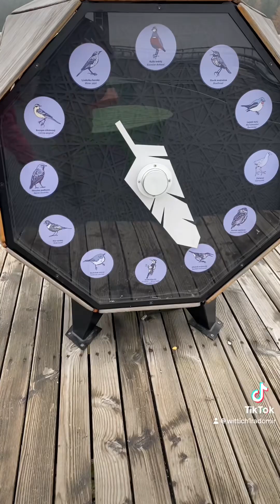Stezka korunami stromů Krkonoše.